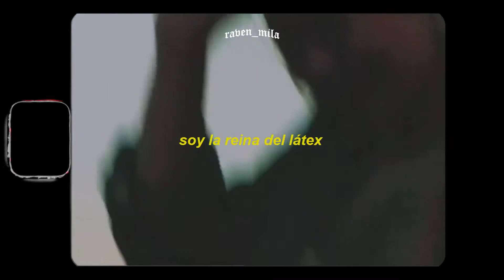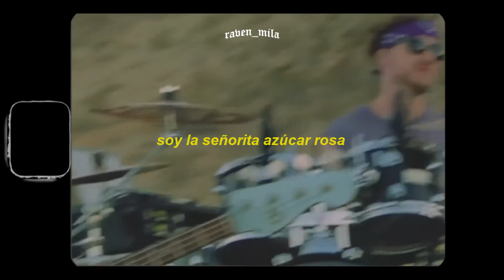MARINA - Bubblegum Bitch (live from the desert + traducción al español)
｡ﾟﾟ･｡･ﾟﾟ｡
　ﾟ･｡･

súbelo a calidad HD [1080p] para disfrutar el video♡

🎶:  bubblegum bitch
🎤:  marina
💽:  the family jewels

                                                                      📄letra📄

tags || ignorar